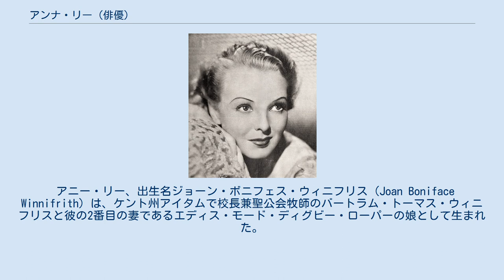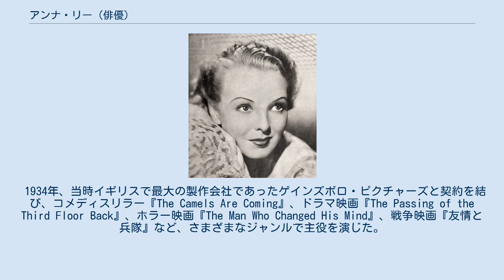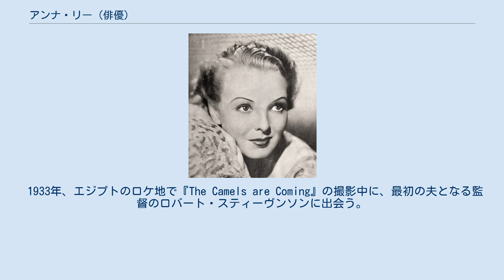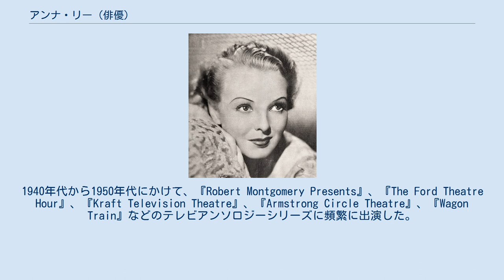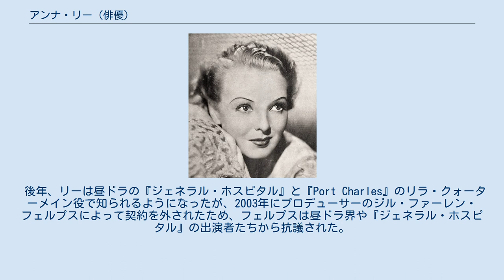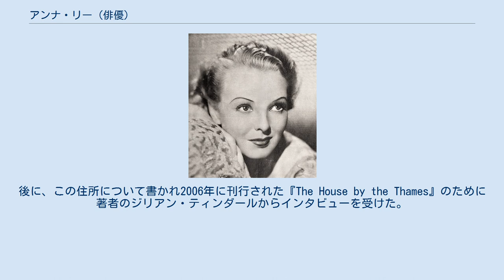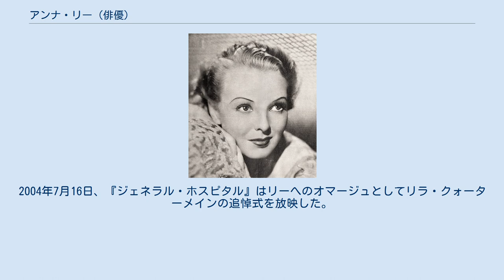アンナ・リー (俳優)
トンブリッジ・アンド・モーリング出身の人物
アンナ・リー、MBE（Anna Lee, MBE、1913年1月2日 - 2004年5月14日）は、「イギリスのボムシェル」と言われた、イギリス・アメリカの女優。
 アニー・リー、出生名ジョーン・ボニフェス・ウィニフリス（Joan Boniface Winnifrith）は、ケント州アイタムで校長兼聖公会牧師のバートラム・トーマス・ウィニフリスと彼の2番目の妻であるエディス・モード・ディグビー・ローパーの娘として生まれた。
父親は女優になりたいという娘の望みをサポートした。
祖父のアルフレッド・ウィニフリス牧師はマリアンズリーの教区牧師、兄のジョン・ウィニフリス卿は、農業省の事務次官になったイギリスの高級官僚であった。
またアーサー・コナン・ドイル卿の名づけ子であり、彼の娘のジーン・コナン・ドイル卿は生涯の友人だった。
 リーはロイヤル・アルバート・ホールのセントラル・スクール・オブ・スピーチ・アンド・ドラマで訓練を受け、19歳の時に『His Lordship』（1932年）の端役で銀幕デビューを果した。
1930年代初頭は、多くの映画でクレジットされない端役を演じていた。
リーは衰退しつつあるイギリスの映画産業の梃入れを目的とするイギリス議会の法律である、1927年の映画法（Cinematograph Films Act of 1927）を満たすため、より重要な役を演じるようになっていった。
上流社会を描いた映画、特にルイス・ヘイワードと主演した『Chelsea Life』（1933年）のミュリエル・マクストン役で知られていた。
 1934年、当時イギリスで最大の製作会社であったゲインズボロ・ピクチャーズと契約を結び、コメディスリラー『The Camels Are Coming』、ドラマ映画『The Passing of the Third Floor Back』、ホラー映画『The Man Who Changed His Mind』、戦争映画『友情と兵隊』など、さまざまなジャンルで主役を演じた。
1935年、ジェシー・マシューズのミュージカル『First a Girl』に貴族のプレイガールと他にミラノフ王女として出演。
スタジオの大規模予算映画の1つである『キング・ソロモン』に出演した。
 1933年、エジプトのロケ地で『The Camels are Coming』の撮影中に、最初の夫となる監督のロバート・スティーヴンソンに出会う。
1937年、ゴーモン・ブリティッシュ映画社の『ノン・ストップ紐育』に主演。
1938年、第一子出産のために産休をとった。
1939年、リーと夫はゲインズボロのヘッドであったマイケル・バルコンが運営するイーリング・スタジオに移籍した。
『Young Man's Fancy』（1939年）で貴族と恋に落ちる19世紀アイルランドのミュージックホールの歌姫を演じ、『Young Man's Fancy』（1939年）で主人公がイギリスに対する外敵の陰謀を阻止することを助けるジャーナリストを演じた。
 イギリスでの最後の映画は、小さな海辺の町でツアー中に出会ったハリウッドスターに恋をする若いレパートリー・シアターの女優を描いた『Return to Yesterday』であった。
夫妻はアメリカ合衆国に移住し、スティーヴンソンはデヴィッド・O・セルズニックと契約を結んだ。
彼女は第二次世界大戦中もイギリスの戦争遂行を支援し続け、1943年に他のイギリス人俳優と共に『提督の館』に出演した。
これは、イギリスの慈善団体に資金を調達するために作られた映画だった。
 ハリウッドに転居後、ジョン・フォードと懇意になり、『わが谷は緑なりき』、『馬上の二人』、『アパッチ砦』などの映画に出演した。
『フライング・タイガー』（1942年年）ではジョン・ウェイン、ジョン・キャロルと共演した。
 フリッツ・ラング監督のエンスラポイド作戦を描いた戦時スリラー『死刑執行人もまた死す』（1943年）でブライアン・ドンレヴィ、ウォルター・ブレナンと共演、ヴァル・リュートン製作のホラー・スリラー映画の『恐怖の精神病院』（1946年）に出演。
1940年代から1950年代にかけて、『Robert Montgomery Presents』、『Th...